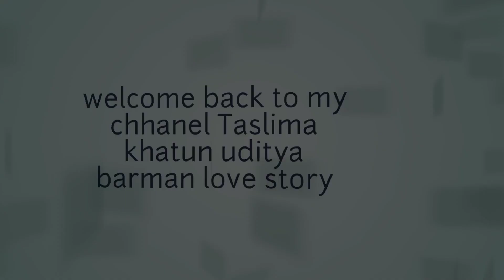আজ উচিত ভাবে কমেন্ট এর জবাব দিলাম. বড়ো ভুল করে ফেলেছি.